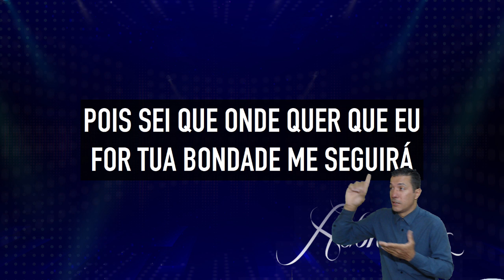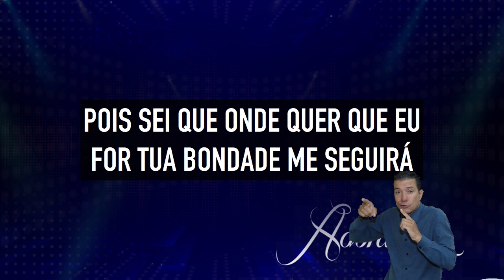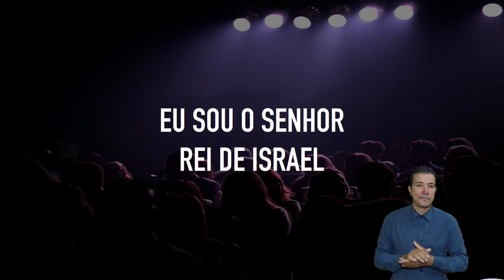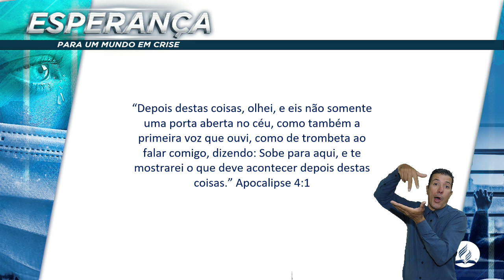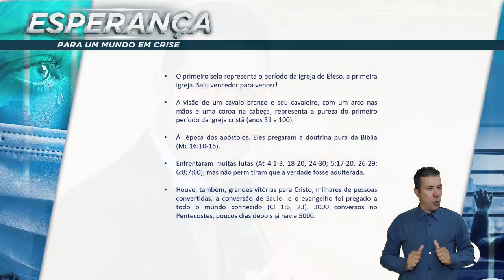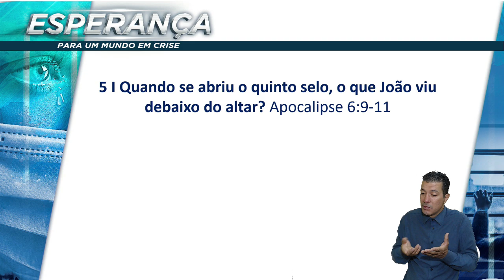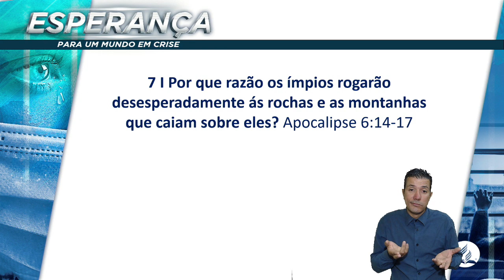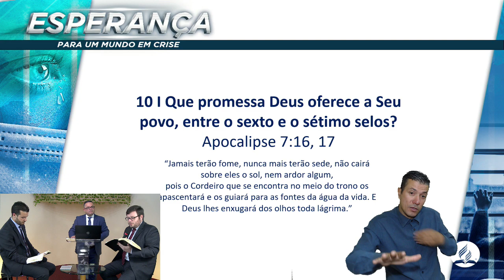Os SETES SELOS do Apocalipse | Estudo do Apocalipse [episódio 6]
🔵 SÉRIE ESPERANÇA PARA UM MUNDO EM CRISE - episódio 6

📖  Acompanhe o estudo do livro do Apocalipse com o pastor Leonardo Martins da Igreja Adventista do Sétimo Dia.

🙏 Você, amigo que visita nosso canal. Aceita uma oração? Um estudo da Bíblia? Quer ser batizado? e preencha a ficha com sua decisão. Queremos orar por você.

⏱ MINUTAGEM:
(em breve)